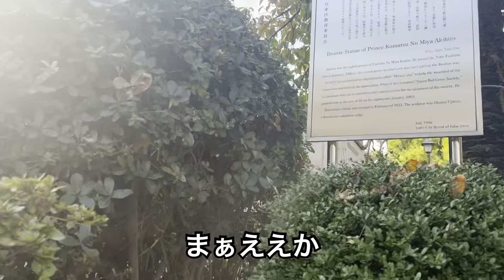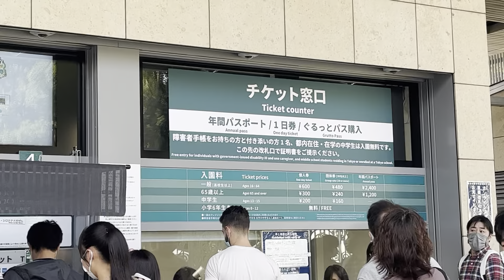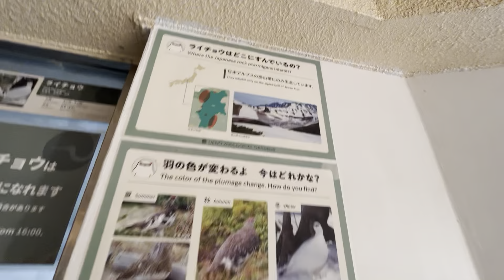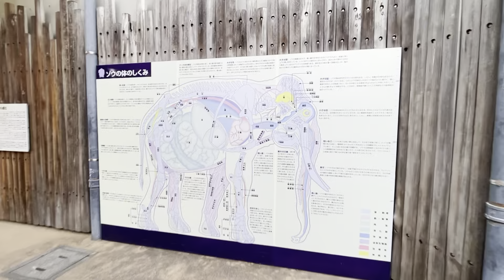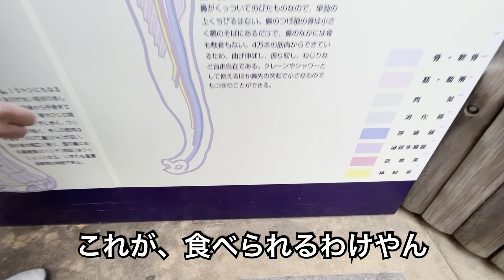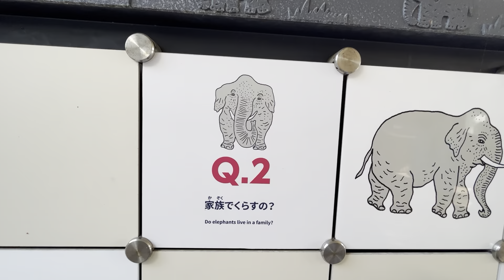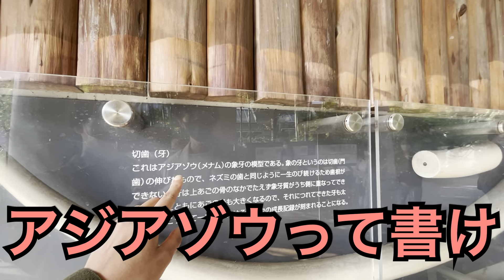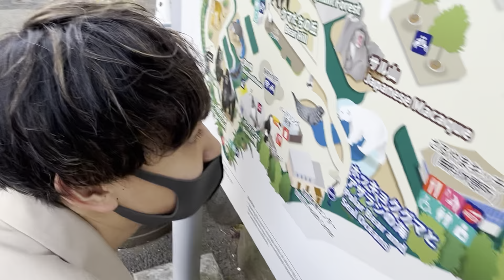障害者手帳使って上野動物園いってみた(前編)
片腕のきっかけ